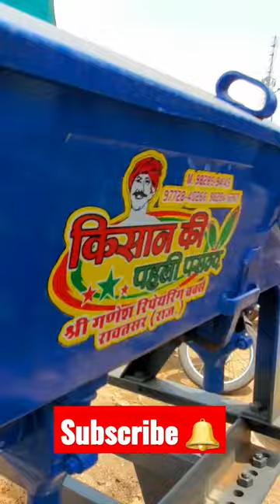technology || farmar || new technology 😱😍